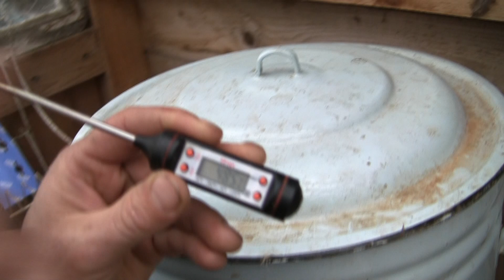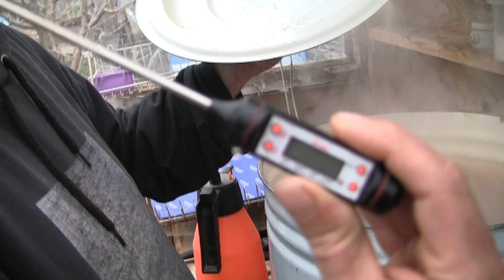Правильный и неправильный способ ощипа бройлера в перосъёмной машине NT-600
Видео-инструкция как правильно ощипать бройлера в перосъёмной машине NT 600, но в начале мы специально ощипали бройлера в этой же машине с множеством ошибок, о которых подробно рассказано в ролике. Терзал тушки Валентин Сохорев (Медведь).